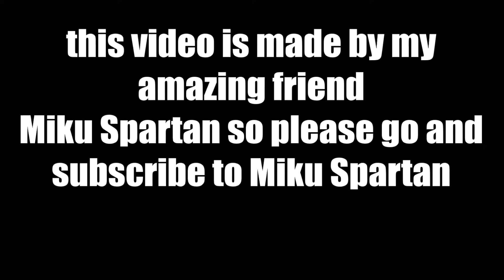Airplanes (MMD)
Miku Spartan